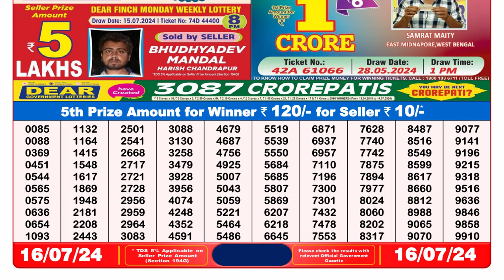🔴Lottery Sambad Live 08:00pm 16/07/24 Evening Nagaland State Dear Lottery Result Pdf Download